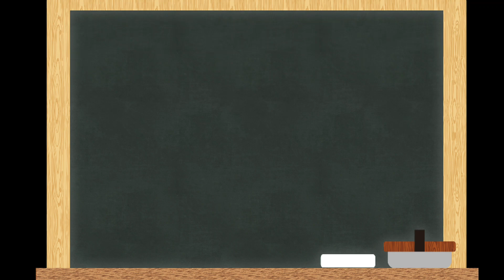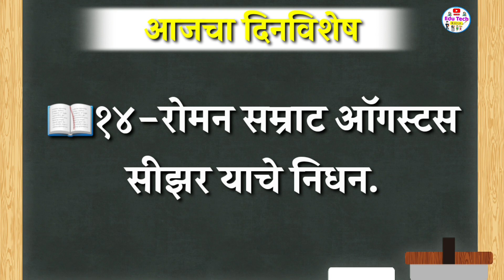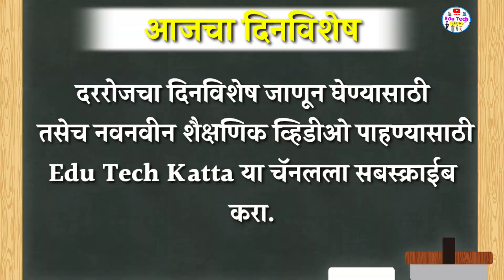आजचा दिनविशेष | 19 ऑगस्ट दिनविशेष | Aajcha Dinvishesh | मराठी दिनविशेष | Dinvishesh In Marathi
दररोजचा दिनविशेष जाणून घेण्यासाठी या चॅनल ला लाईक, शेअर आणि सबस्क्राईब करा.
धन्यवाद.